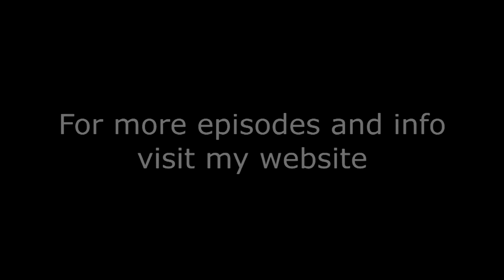Presence and Awareness - The Way of Things by Carlos Gallinger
How to understand your presence and manage your awareness in the desert environment